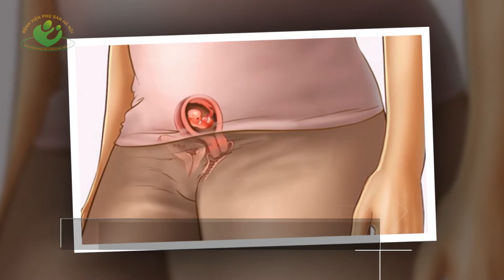3 thời điểm vàng kích thích trí não thai nhi phát triển